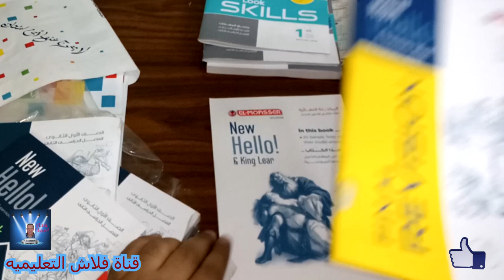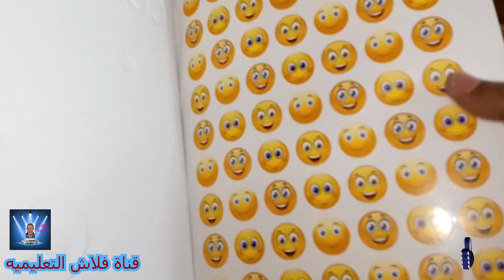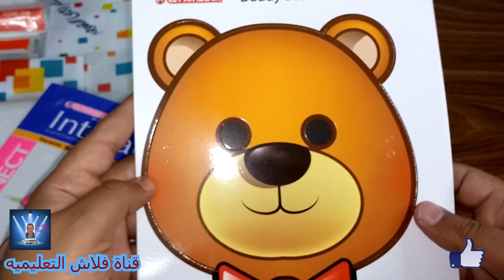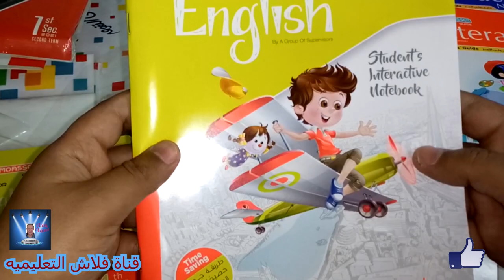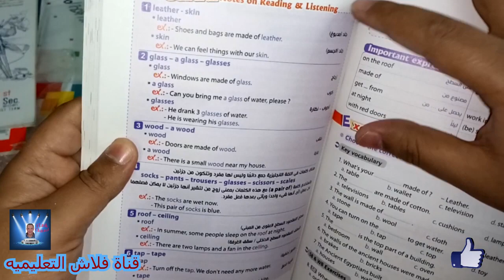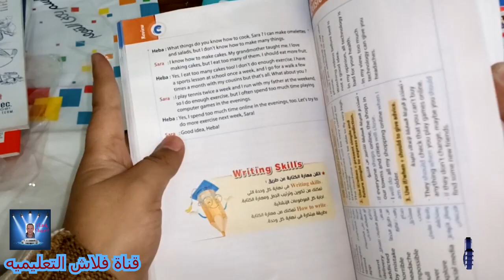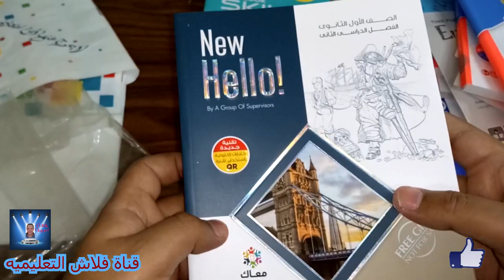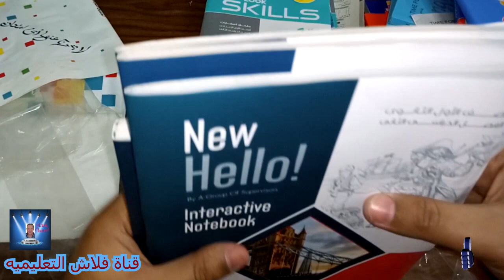مراجعة أفضل الكتب الخارجيه الترم الثانى 2021 - الجزء الاول